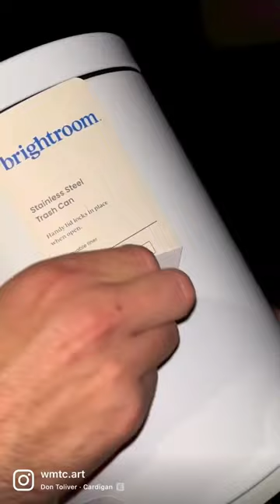Had some fun spray painting this trash can for a special ￼ customer!❤️‍🔥